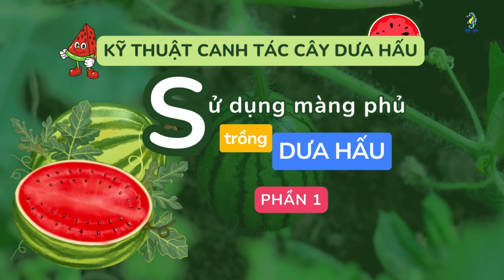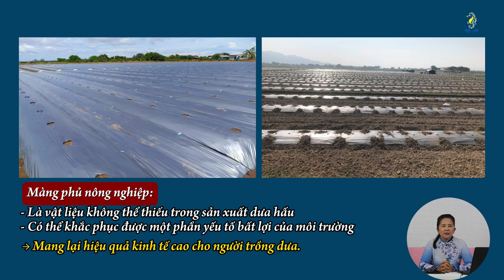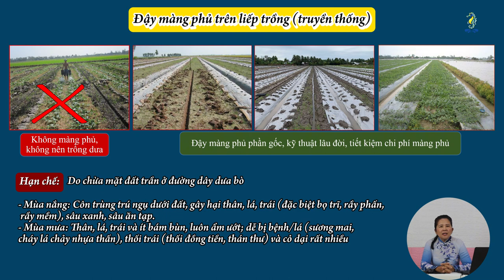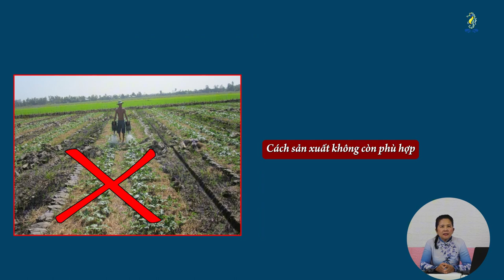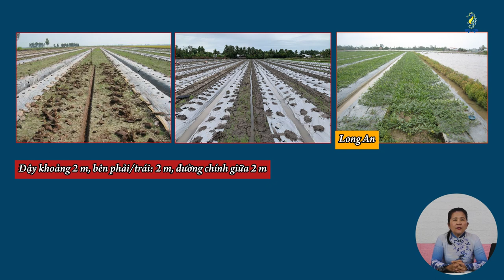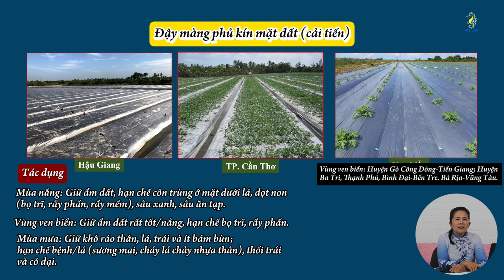SỬ DỤNG MÀNG PHỦ TRỒNG DƯA HẤU - (Chủ đề 5 - Phần 1) | Kỹ thuật trồng và chăm sóc dưa hấu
Học viện kiến thức (Sitto Academy) sẽ hướng dẫn, hỗ trợ Bà con mình phát triển kinh tế cây trồng. Những kiến thức, kỹ thuật trồng và chăm sóc cây trồng khác nhau sẽ được các chuyên gia, giảng viên có uy tín trong lĩnh vực Nông nghiệp tư vấn trực tiếp. 4

Chúng tôi sẽ liên tục cập nhật thêm nhiều cây trồng trong thời gian tới, Bà con nhớ theo dõi và đón xem trên kênh nhé. Chuyên đề: KỸ THUẬT TRỒNG VÀ CHĂM SÓC CÂY DƯA HẤU | PGS.TS TRẦN THỊ BA - Nguyên giảng viên cao cấp Trường Đại học Cần Thơ.

Trong video "SỬ DỤNG MÀNG PHỦ TRỒNG DƯA HẤU - (Chủ đề 5) | Kỹ thuật trồng và chăm sóc dưa hấu", chúng tôi sẽ hướng dẫn bạn cách sử dụng màng phủ để trồng dưa hấu sao cho đạt năng suất cao nhất. Từ việc lựa chọn loại màng phủ phù hợp, cách lắp đặt đến kỹ thuật chăm sóc cây dưa hấu, video này sẽ cung cấp mọi thông tin bạn cần để thành công trong việc trồng dưa hấu.
Màng phủ nông nghiệp:
 Là vật liệu không thể thiếu trong sản xuất dưa hấu
 Có thể khắc phục được một phần yếu tố bất lợi của môi trường
→ mang lại hiệu quả kinh tế cao cho người trồng dưa.
Ưu điểm của màng phủ:
- Giảm côn trùng
- Giảm bệnh hại
- Giảm cỏ dại
- Giảm bốc hơi nước
- Giảm úng nước
- Giảm rửa trôi phân bón
- Giảm ngộ độc phèn, mặn
- Giảm độ nén chặt của đất

Sau đây, Sitto Việt Nam xin gửi đến quý bà con kỹ thuật canh tác dưa hấu năng suất và hiệu quả gồm: